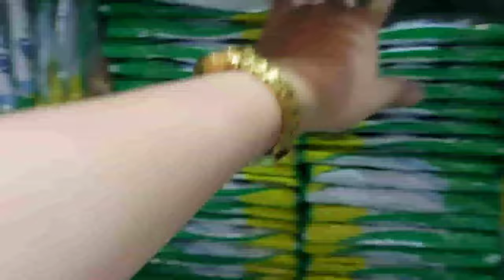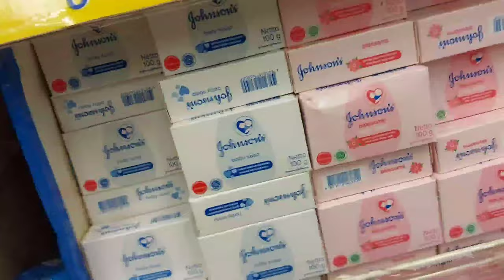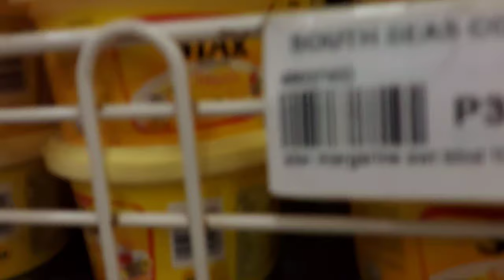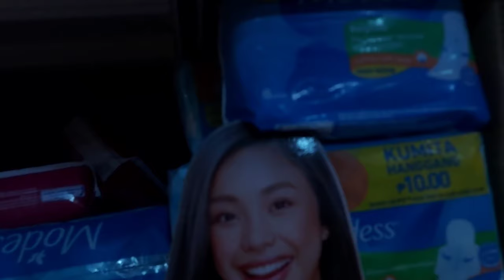143vlog PART-1 GROCERY HAUL SOUTHSEAS MALL PARA SA AMING SARI-SARI STORE BUSINESS